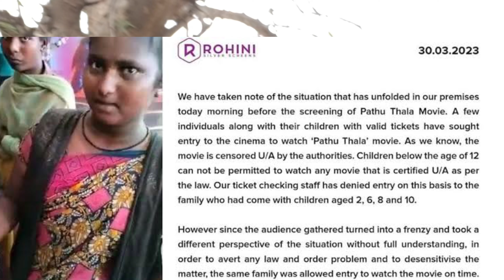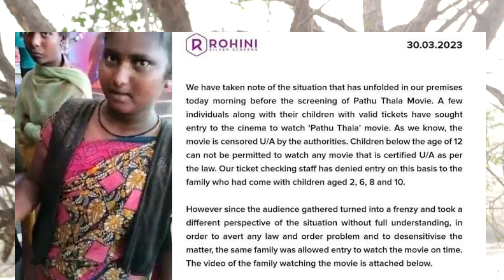பழங்குடியின😡குடும்பத்திற்கு அனுமதி மறுப்பு|Tribe Family |Denied Entry🤬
Description